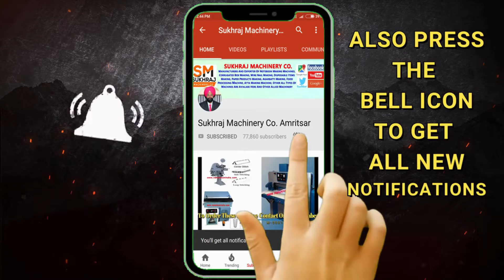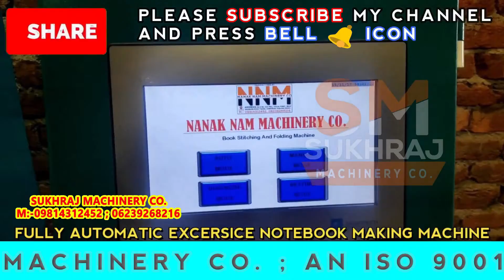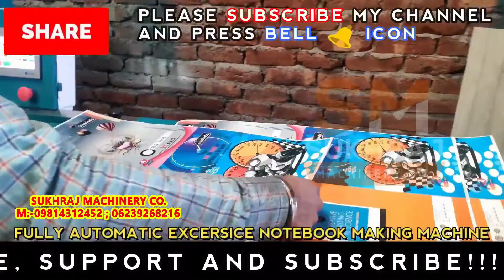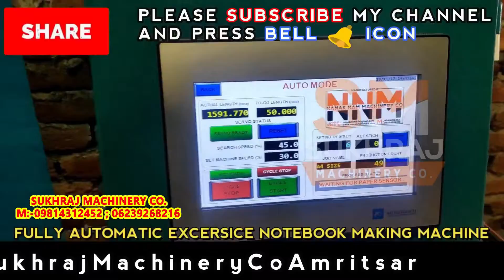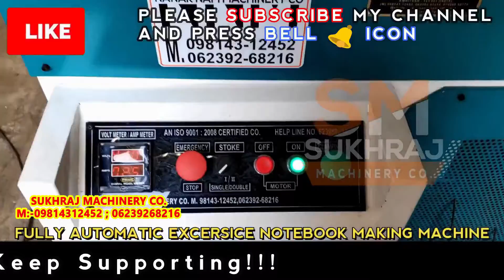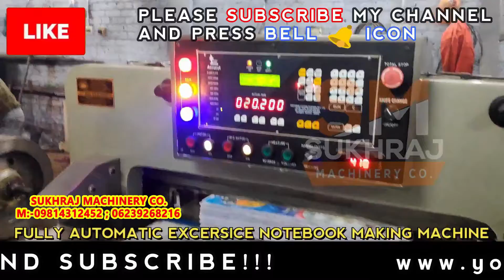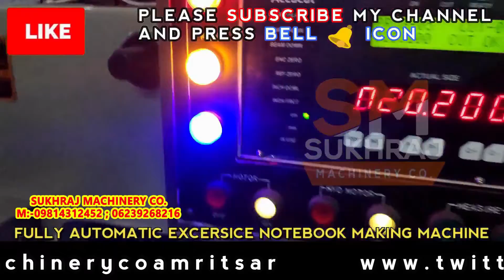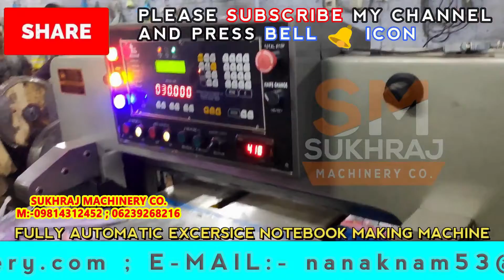नोटबुक बिजनेस स्टार्ट कैसे करें कितनी कमाई है सच्चाई जाने | 📚NOTEBOOK MAKING MACHINE.📚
52, old Indl. Focal Point (OLD), Mehta Road, Amritsar – 143001 (PUNJAB)
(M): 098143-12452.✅